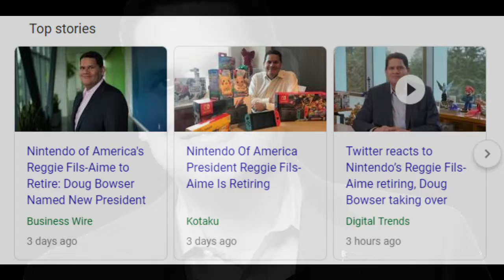tfw Reggie retires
DAMN ITTTTT REGGIIEEEE